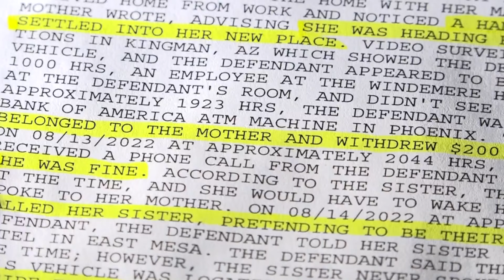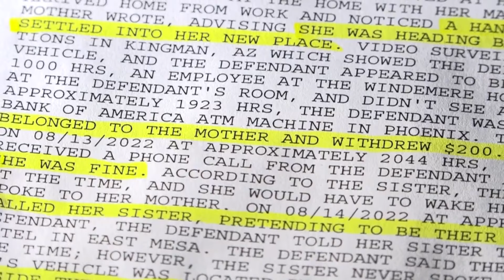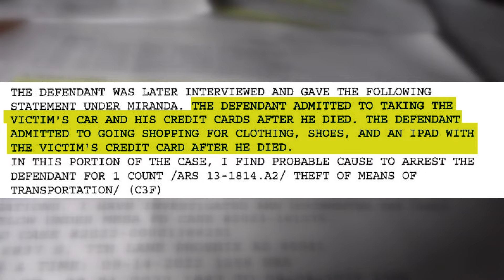Backstory: Woman who hid mother's body arrested again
Gabrielle Axon of Phoenix reportedly told police she bought clothes, shoes and an iPad with the stolen money.